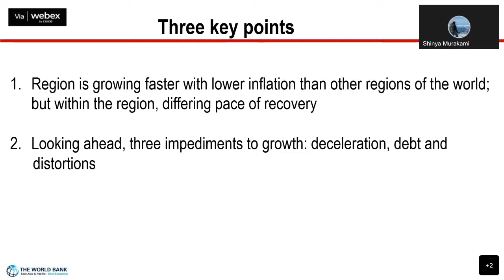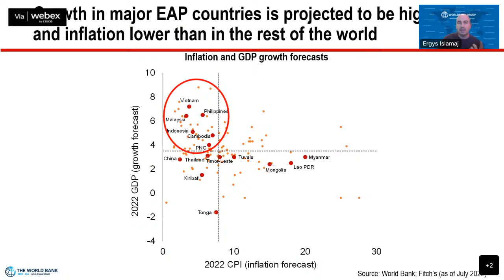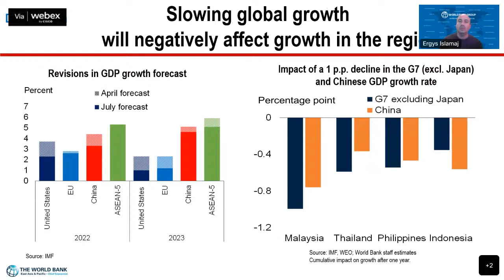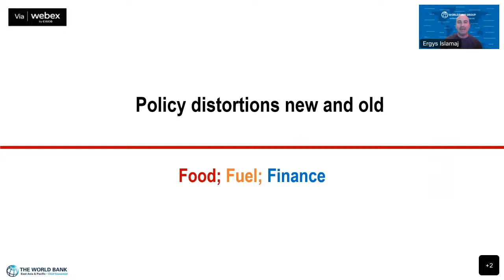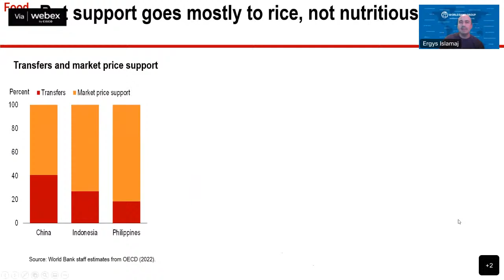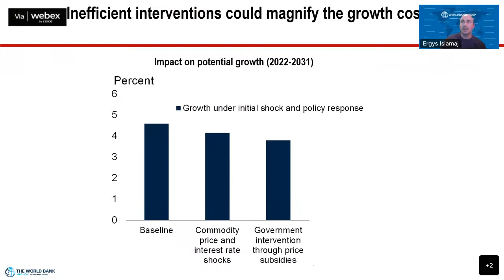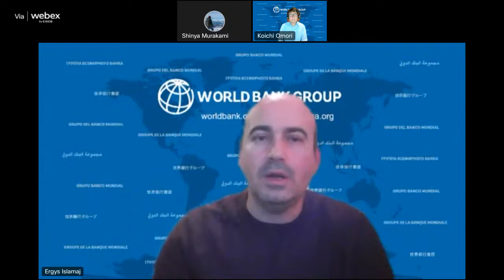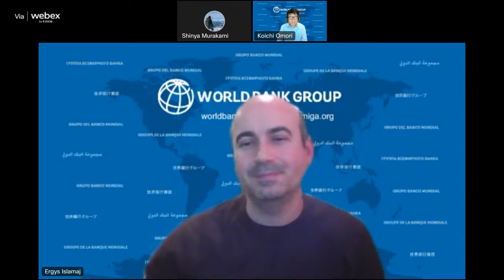East Asia and Pacific Economic Update - October 2022: Reforms for Recovery